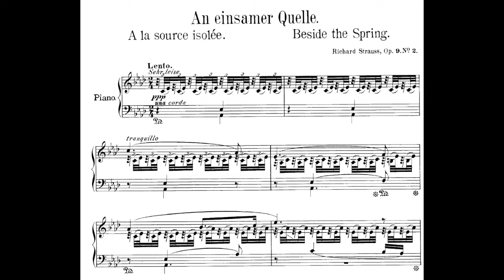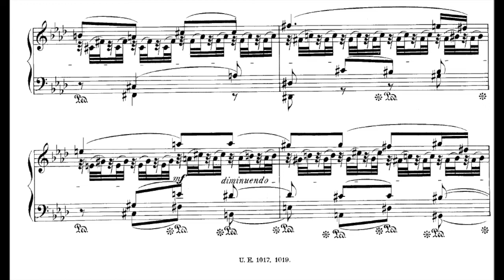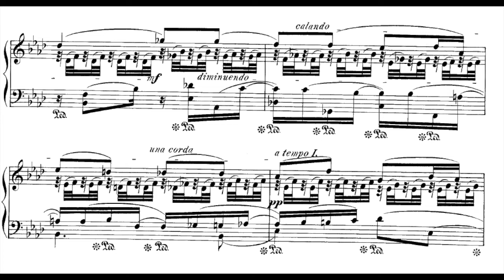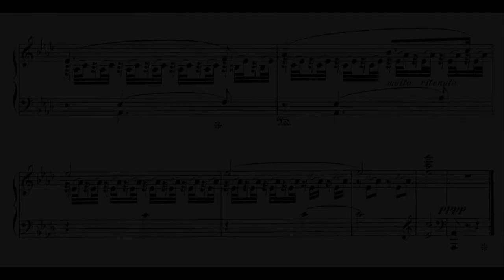Richard Strauss - Piano Music - Beside the Spring (sheet Music) Alex Alguacil, piano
RICHARD STRAUSS - AN EINSAMER QUELLE, OP. 9 Nº 2, from STIMMUNGSBILDER, OP 9

The title of this beautiful yet unknown piano piece can be translated as beside the spring, at a lonely source, a la source isolée, en una fuente solitaria, en un manantial aïllat.. It belongs to a group of pieces called Stimmungsbilder op. 9 (mood fancies) that the young Strauss composed when he was about 18 years old. In this opus Strauss immerses himself into the motive of the forest, a common reference in music, literature and art of the romantic era, with the fantasy and mystery of some of the themes that usually accompany it, like the water, landscapes and dreams. Strauss explores these motives in the rest of the pieces of this suite, with titles such as "in silent forests", "Traumerei", "in the heath" or this particular one, "beside a spring".

The piano music of the young Richard Strauss was influenced by the language of Mendelssohn and Schumann, but it already contains hints of the soon-to-be and even the late well-established composer. The appeasing atmosphere of "An Einsamer Quelle" certainly reminds the spirit of some of his most serene works. The melodic gesture of the start reminds the beginning of his celebrated song "Allerseelen", and the purposely delayed resolution of the harmonies is certainly something he would develop later on. At the beginning we can also notice the common device of modulating to the relative minor -from Ab Major to f minor- without any pivotal chord, the same kind of progression we hear in some of his later works as well, like at the beginning of "Im Abendrot", from his 4 last songs; the same expressive harmonic device -only from E flat Major to C minor instead- used at age 18 and at age 84, showing a surprising homogeneity of language for a composer who was born in 1864 and died in the mid 20th century.

PIANO SERENADE is my new CD, dedicated to the music for piano by Richard Strauss.